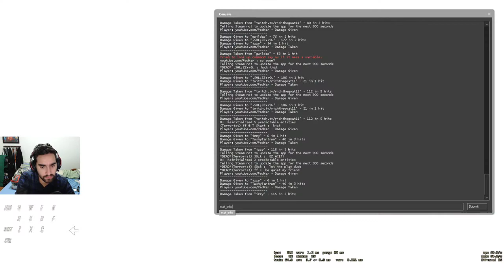Como Juego CSGO? Culea@#@!ita 16-5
Recuerda darle me gusta al video

Game: CSGO
Mouse: Zowie ZA12
Teclado: Corsair K95 RGB Platinum
Mousepad: Zowie GS-R Blue
Sensibilidad en el juego: 2.05
Webcam: Logitech C920
GPU: GTX 1080TI 11GB